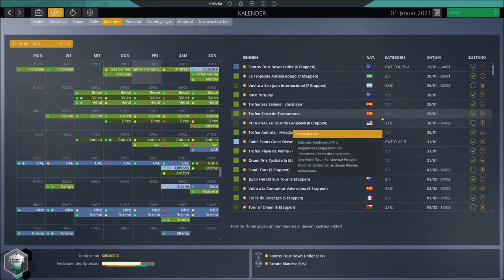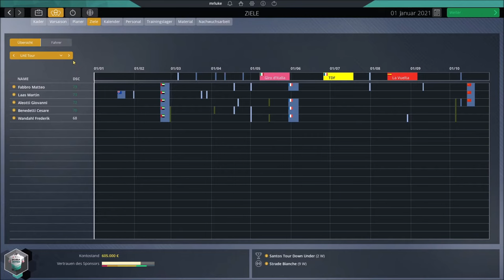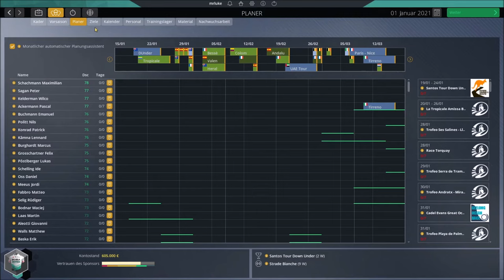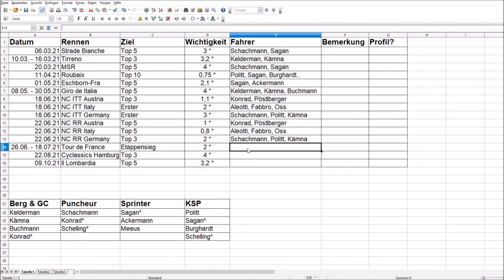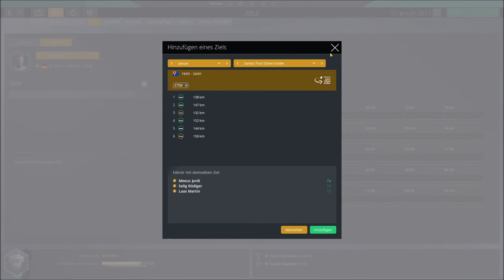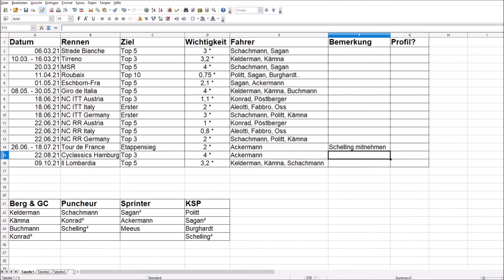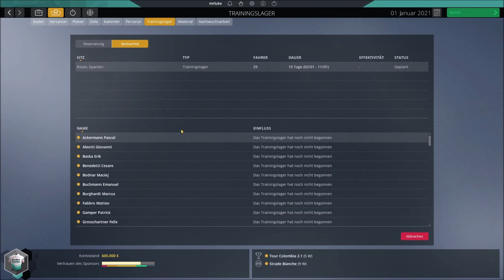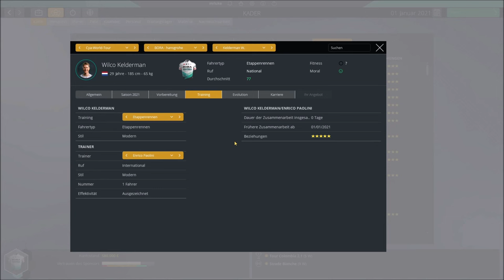Wie starte ich eine ERFOLGREICHE KARRIERE? / Pro Cycling Manager 2021 TUTORIAL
Ihr seid neue in Pro Cycling Manager 2021 und kennt euch noch nicht so aus? Dann seid ihr hier genau richtig! In diesem Video zeige ich euch die grundlegenden Basics für den Karrieremodus im Spiel PCM2021, die ihr wissen müsst.

► Kapitel:
0:00 Intro
2:07 Sponsor
4:22 Kader
6:16 Kalender
10:58 Ziele & Planer allgemein
15:57 Vorb. Fahrerauswahl Sponsorenziele
19:16 Fahrerauswahl Sponsorenziele
26:33 Fahrerziele
31:34 Vorsaison
33:20 Trainingslager
34:29 Personal
35:43 Training
38:46 Outro